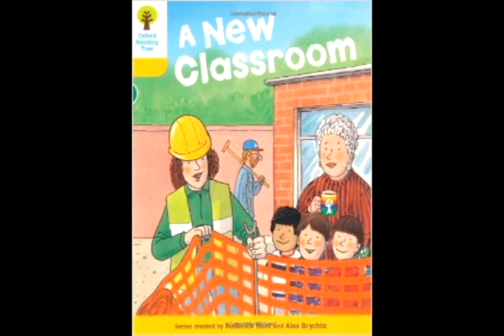A New Classroom